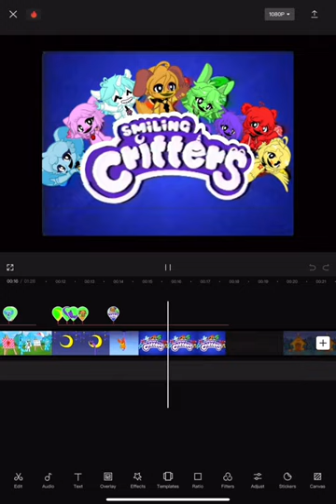PPT smiling critters cartoon coming soon! //